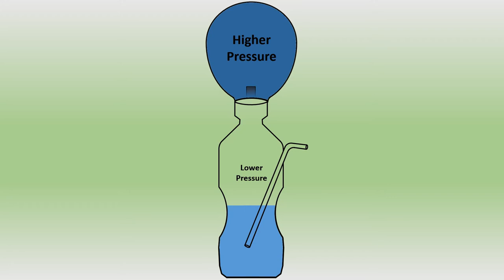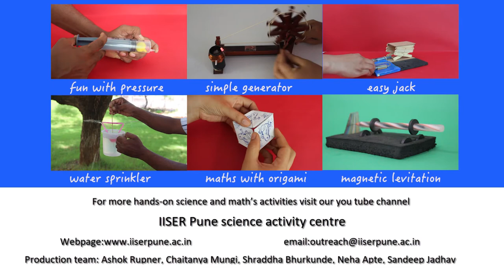Pressure fountain with balloon | Marathi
In this video you will to make a wonderful water fountain with very simple materials.

For this you will need a balloon, a plastic bottle, a bendable straw, glue, and a pair of scissors.

Make a hole near the mouth of the plastic bottle with scissors. Insert a straw in the bottle and secure the hole with the help of glue. Fill the bottle with water.  Now blow a balloon and hold its neck with finger tips. Carefully fix the balloon on the mouth of the bottle. When you release the air from the balloon, it creates pressure in the bottle and thus pushes water out creating a wonderful fountain!

So, let’s look at what actually happens in this experiment? The air inside the balloon is under higher pressure. When you place the inflated balloon on the mouth of the bottle, the air pressure on top of the bottle increases. This pushes down on the water in the bottle which rises through the straw and comes out making our little fountain

Instead of a single straw, you can also fix five straws in the bottle. When you fill the water in the bottle and fixed an inflated balloon, you will see an elegant fountain with five streams.

Make your own pressure fountain and have Fun!

We hope you enjoyed this experiment and learnt something new. For more such hands-on science and mathematics activities visit our YouTube channel. IISER Pune science activity Centre.

Team: Ashok Rupner, Chaitanya Mungi, Shraddha Bhurkunde, Neha Apte, Sandeep Jadhav                  Music: Dr. Manasi Kulkarni